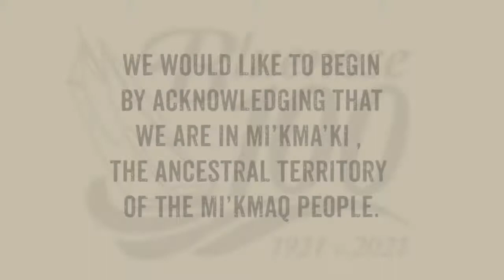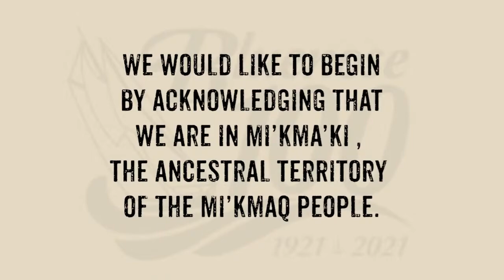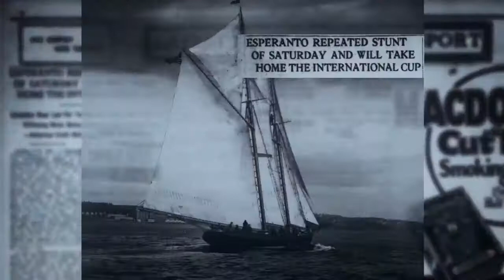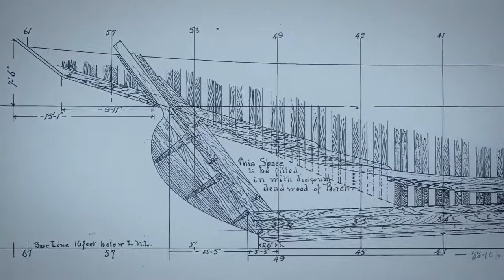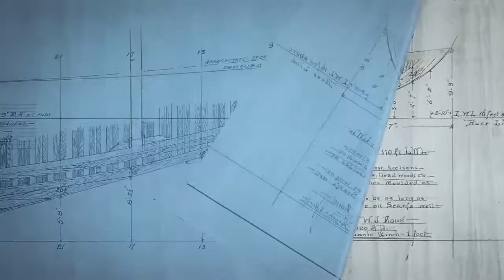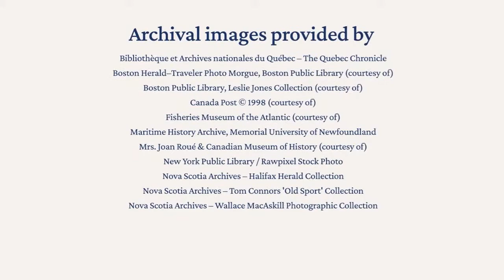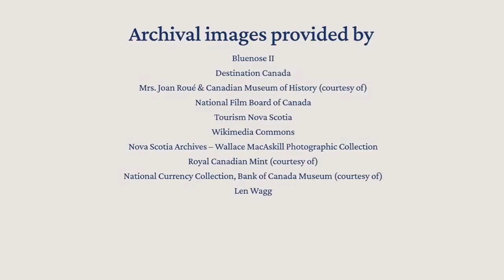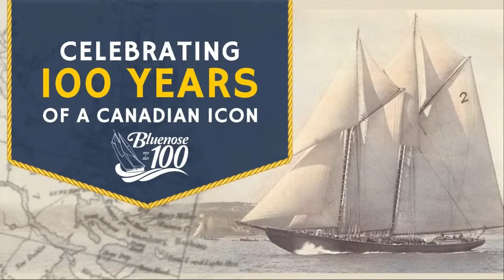Bluenose Explainer Videos Premiere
Three new videos exploring the history and legacy of BLUENOSE titled 'Fishing the Banks', 'Born to Win' and 'Resurrecting a Legend' — Presented by our Bluenose 100 partner, Sound Venture Productions, and made possible through funding from the Government of Canada.